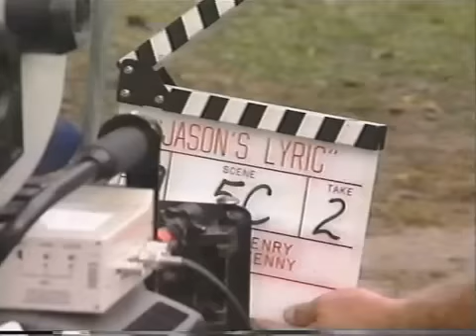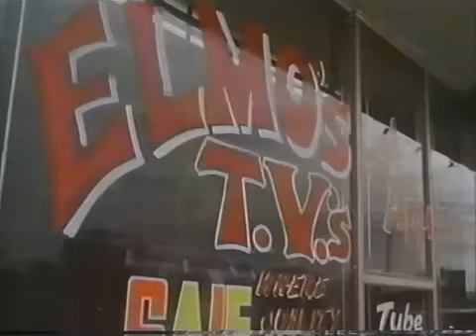Jason's Lyric electronic press kit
A 'making of' the 1994 urban romance "Jason's Lyric" starring Jada Pinkett-Smith shot in Houston, Texas.

Joe Doughrity shot the interviews and supervised the editing by Tom Dugan.